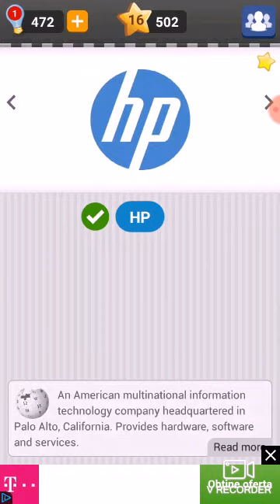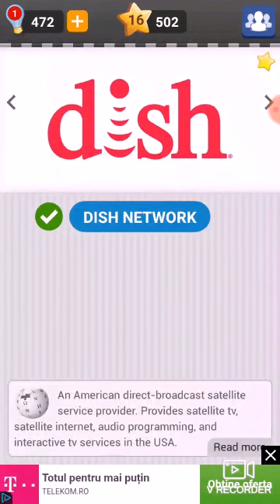Logo game pack 4